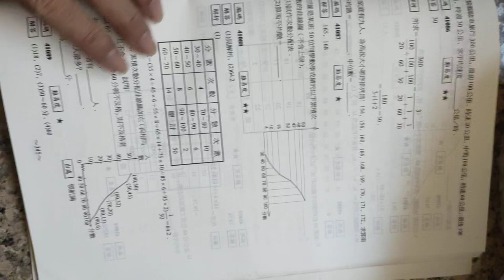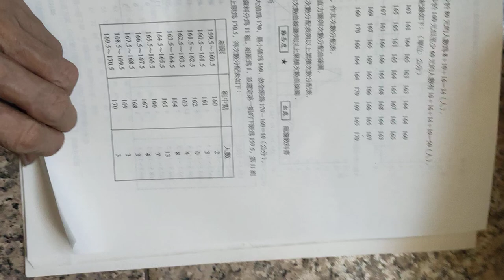VID#次數分配表與累積次數分配曲線 2002 2003高中數學第四冊題庫龍騰版書影